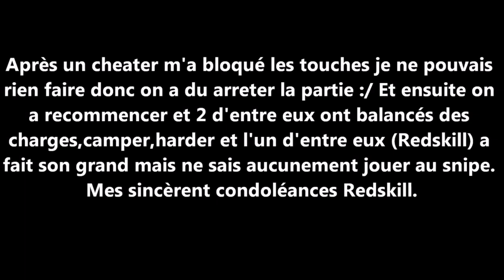Dante & Luffy vs 3 RAGEUX black ops 3 E-SNIPING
3 RAGEUX black ops 3
Black ops 3 gameplay sniper